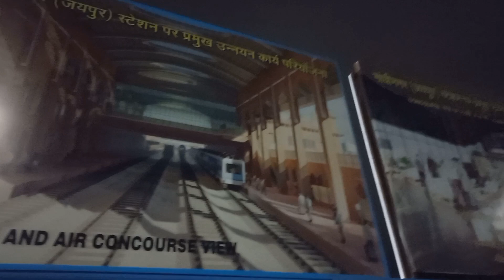gandhi nagar Railway Station Jaipur/ full Information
Gandhi Nagar railway station Jaipur  . It is located in Bajaj Nagar area of the city. It is close to Tonk Road and Jawahar Lal Nehru Marg. Many trains to and from Delhi have a stoppage at this station